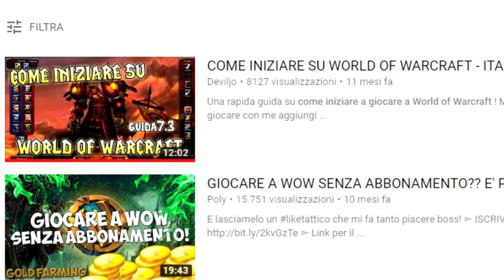UN VLOG DOPO TANTO TEMPO! Conviene giocare a World of Warcraft?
Un vlog dopo tanto tempo, con vari argomenti, tra cui World of Warcraft, Milan games week 2018 e il canale :D